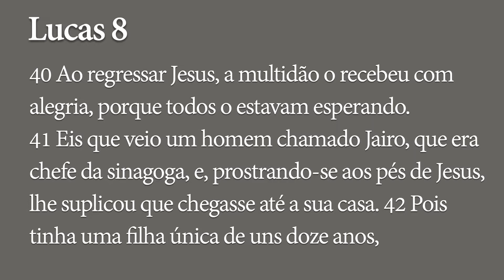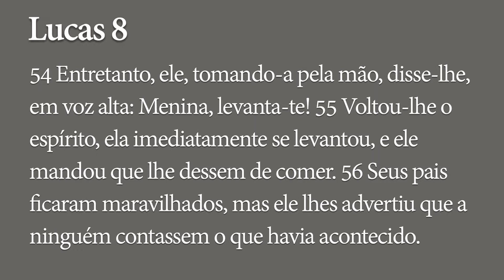Palavras de Jesus aos Desesperados - Lucas 8.40-42, 49-56 | Rev. Ageu Magalhães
Sermão pregado no culto matutino da Igreja Presbiteriana de Vila Guarani em 10/02/2019.

Texto Bíblico:  Lucas 8.40-42, 49-56